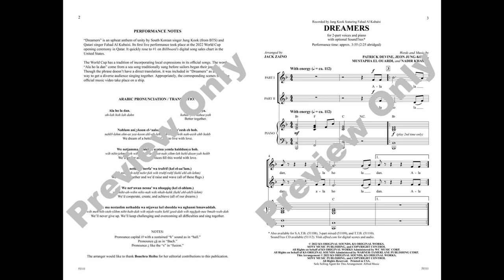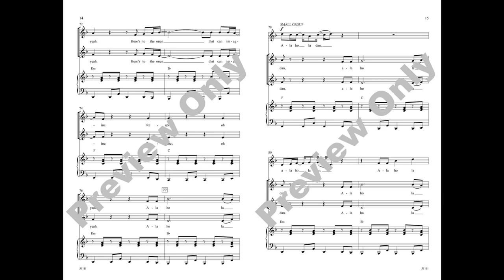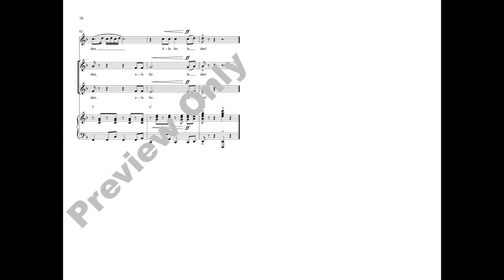Dreamers (2-Part), arr. Jack Zaino – Score & Sound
Dreamers
Recorded by Jung Kook featuring Fahad Al Kubaisi
Words and music by Patrick Devine, Jeon Jung-kook, Mustapha El Ouardi, and Nadir Khayat / arr. Jack Zaino
Item: 00-51111
2-Part
Alfred Pop Choral
Available: SATB, 3-Part Mixed, TTB, 2-Part, SoundTrax, SoundPax

This exhilarating chart-topper by BTS frontman Jung Kook was featured as the theme song to FIFA's World Cup. The driving rhythms of a strong hook deliver the message of teamwork and striving for a common goal. Sing the full 4-minute version (including an Arabic solo in the middle), or take the optional cut for a 2.5-minute powerhouse performance (without the solo). A pronunciation guide and translation are included in the publication.